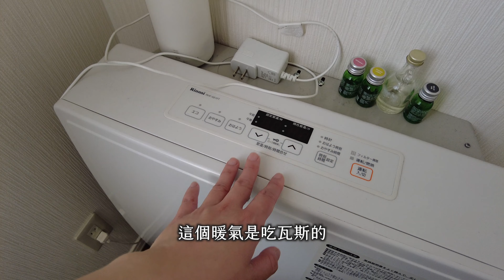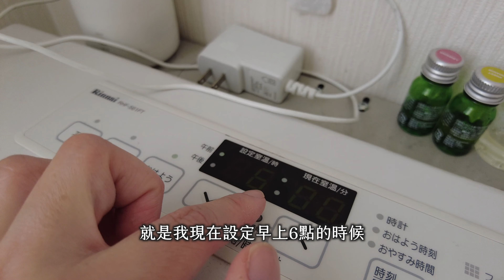Room Tour開箱我在北海道的家 // 每月租屋基本開銷6萬円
00:00 intro介紹
0:08 room tour
8:56 被鄰居投訴
9:56 北海道租屋每月基本開銷
我在的北海道鄉下是沒有大型商場
只有超市、便利商店，人口不到2萬人的小地方喔～
來日本11坪的小套房長什麼樣子～
建築都是木造的，隔音功能彷彿不存在ＱＱ
我真的只有掉那一次東西啊...
從此戰戰兢兢在房間都墊腳尖走(太誇張

補充一下我網路是用旅行用的那種wifi機
每個月是4500日幣吃到飽

hi 我愛麗
這個頻道目前主要發佈北海道自助旅行時方便好用的資訊，
有些內容應該是可以通用在全日本自助旅行上的。
我的目標是要成為方便你規劃自助旅行的工具書，
疫情期間雖然還沒開放觀光，
但讓我們一起來慢慢規劃專屬於你的北海道之旅吧！